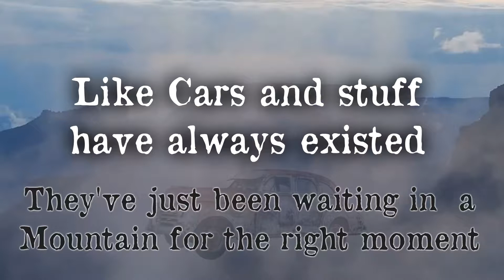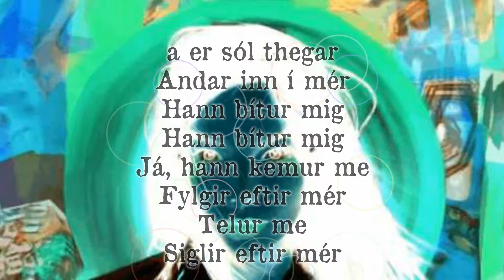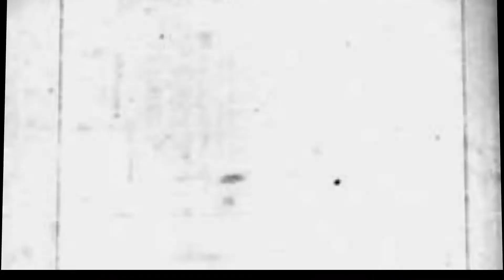Bjork Modern Things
Modern Things from the album Post.
Film featuring animated artworks based on the album cover which was photographed by Björk's former boyfriend, the French director Stéphane Sednaoui.  It shows Björk standing in a London street, her pale skin and dark hair contrasting with the vivid colours of the Japanese-inspired signs behind her

All the modern things
Like cars and such
Have always existed
They've just been waiting in a mountain
For the right moment
Listening to the irritating noises
Of dinosaurs and people
Dabbling outside
Kahi
Engin fylgist alveg
Kahiiiiiii
Sólin sekkur
Kahi
Engin sér við mér
Það er sól thegar
Andar inn í mér
Hann bítur mig
Hann bítur mig
Já, hann kemur með
Fylgir eftir mér
Telur með
Siglir eftir mér
Have always existed
They've just been waiting
To come out
And multiply
And take over
It's their turn now
Kahi
Engin fylgist alveg
Kahiiiiiii
Sólin sekkur
Kahi